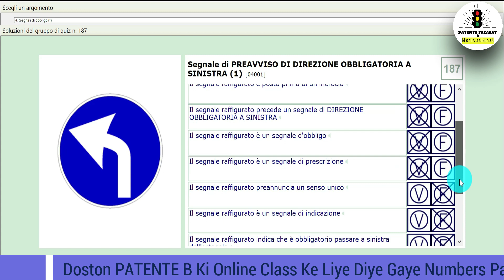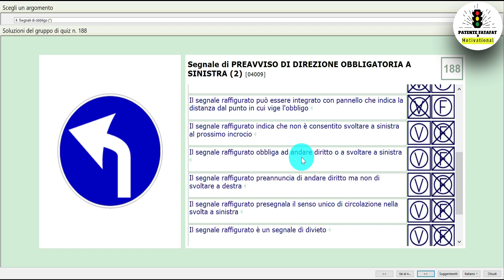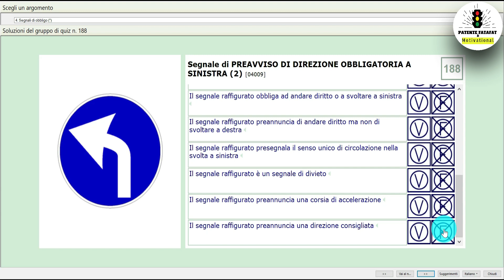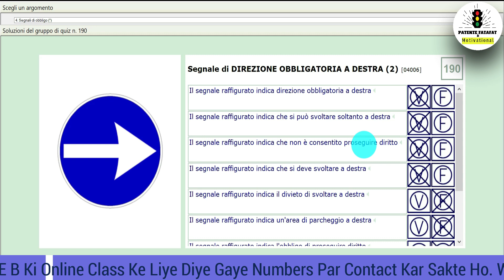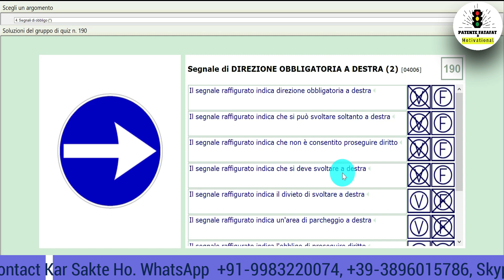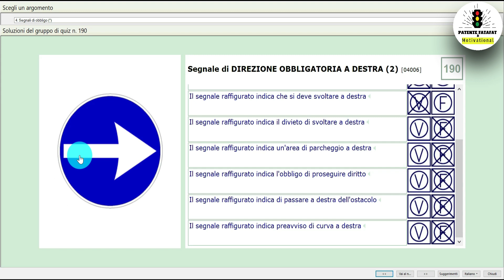Patente B In Urdu Hindi l Chapter- 4 l Page 187-190 l by Arif Deshwali l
Hello Friends,

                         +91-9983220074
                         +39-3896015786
                                Skype